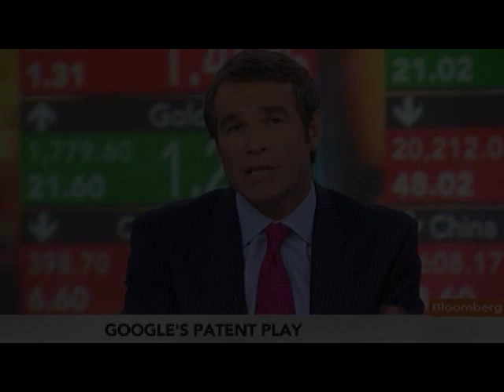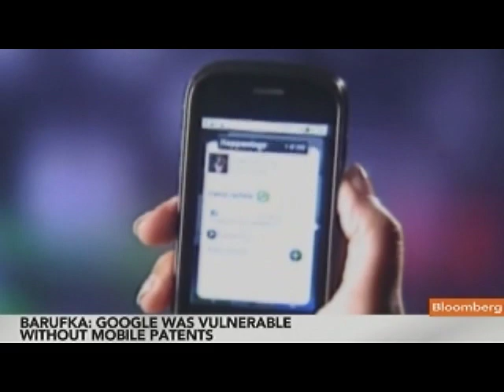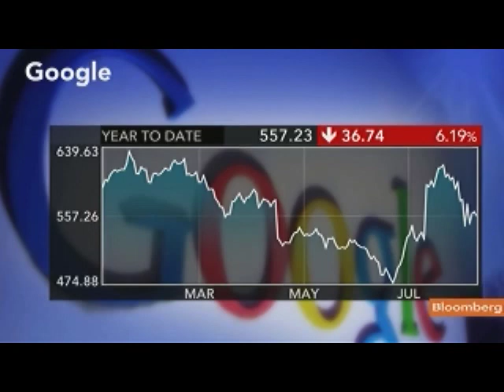Barufka Says Motorola Mobile Patents Help Protect Google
Aug. 16 (Bloomberg) -- Jack Barufka, head of the intellectual property practice at Pillsbury Winthrop Shaw Pittman LLP, talks about Google Inc.'s agreement to buy Motorola Mobility Holdings Inc.
    Google said yesterday it will pay $12.5 billion for Motorola Mobility, purchasing more than 17,000 patents it can use to defend against allegations of infringement as competition accelerates in the $206.6 billion mobile-phone market. Barufka speaks with Erik Schatzker and Dominic Chu on Bloomberg Television's InsideTrack." (Source: Bloomberg)